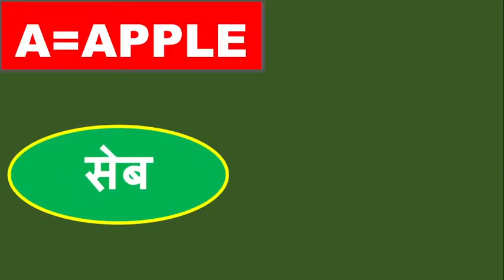learn alphabet a to z with pictures | English alphabet for kids | A B C D English alphabet for kids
learn alphabet a to z with pictures | English alphabet for kids | A B C D English alphabet for nursery